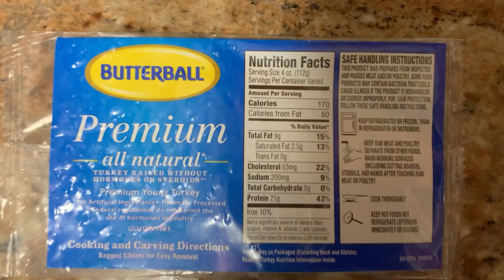ROASTED TURKEY WITH INDONESIAN TWIST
i Got the recipe from this blog with my own twist

1. after the turkey defrosted and clean, Marinate the turkey for 2 days with:

3tbs olive oil
2 tbs garlic powder
1tbs salt

wrap it tightly put it in fridge for 2 days

2. after 2 days, seasoned turkey with

1.

3tbs oyster sauce
2tbs garlic powder
1tsp salt
(you can mixed it with ginger and sriracha) i dont use it since my baby will eat it too but i put garlic, ginger, scallions,lemon in the cavity

2
mix the remaining seasoning with room temperature butter

3 Use kewpie mayonnaise for the last seasoning layered

bake it 1 hour, then turn the turkey upside down for another 1 hour in 400C. breast down first

rest for 30 minutes before you slice it